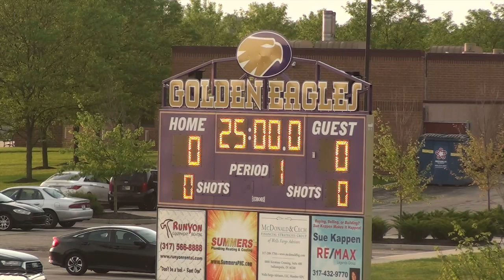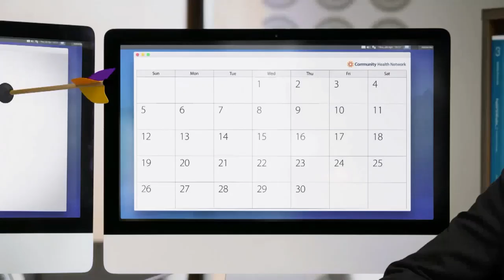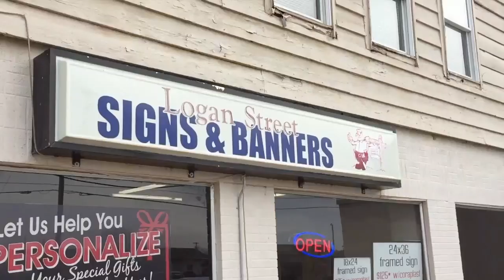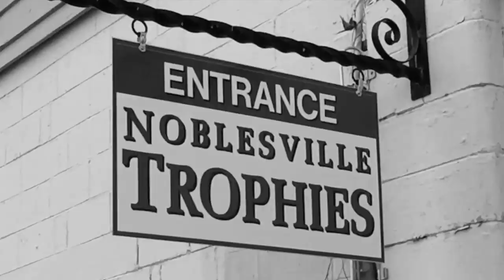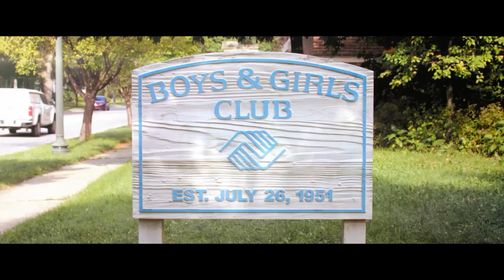Gurien Catholic vs Noblesville | Girls Lacrosse Sectionals | HCTV Sports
Gurien Catholic vs Noblesville | Girls Lacrosse Sectionals | HCTV Sports 2019